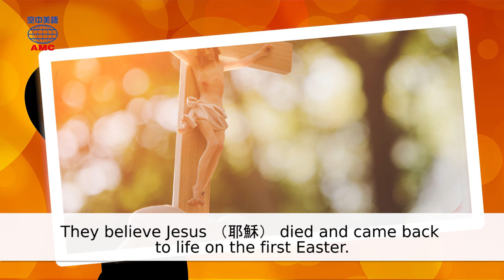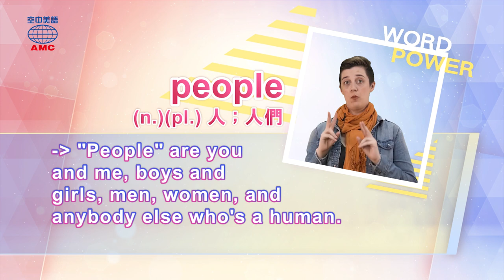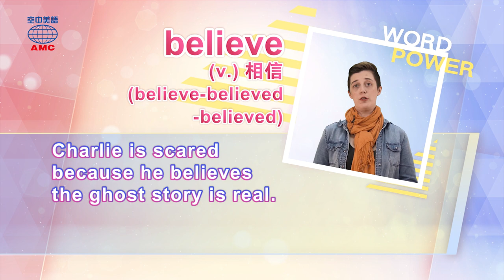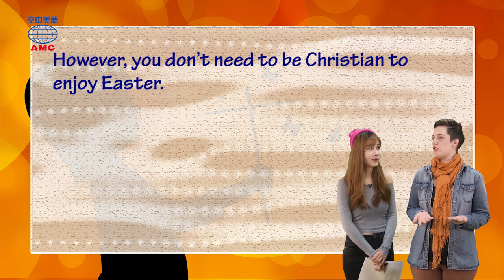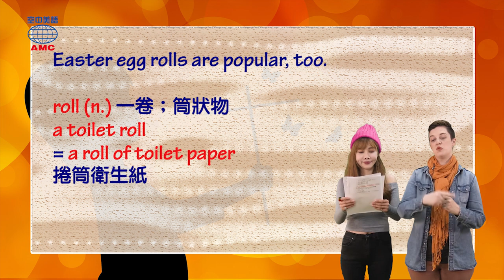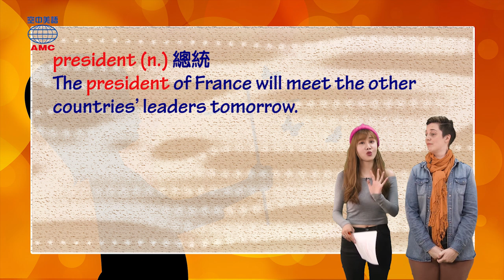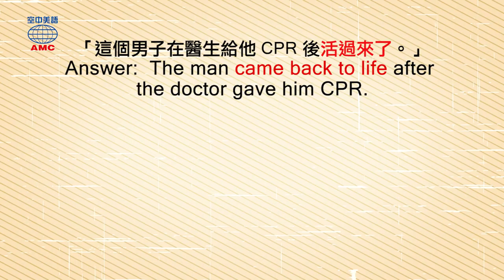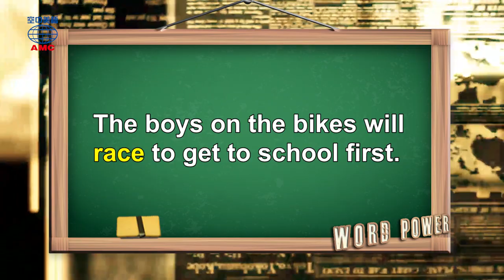2019年04月號 Unit 8-1【不只尋蛋！復活節各國慶典大公開】-完整課程講解